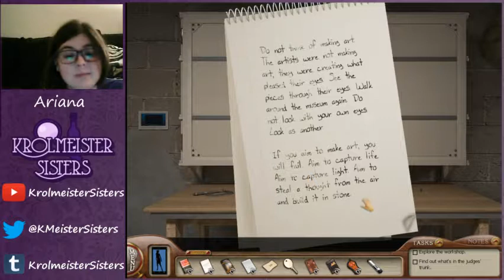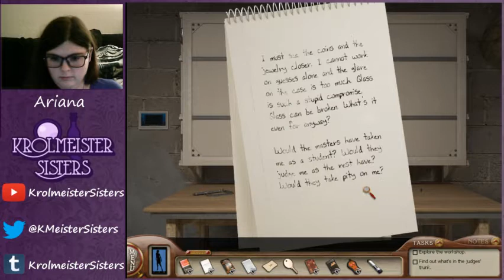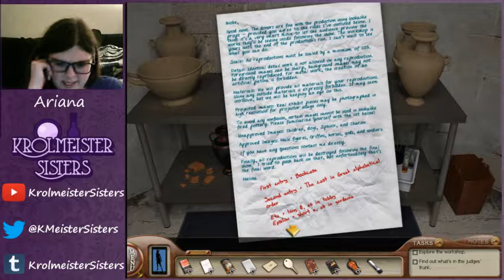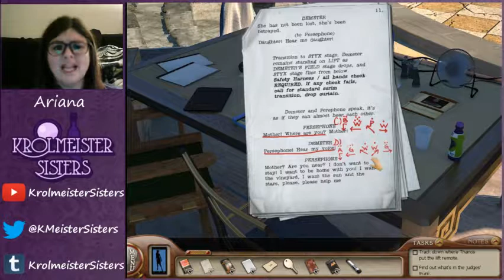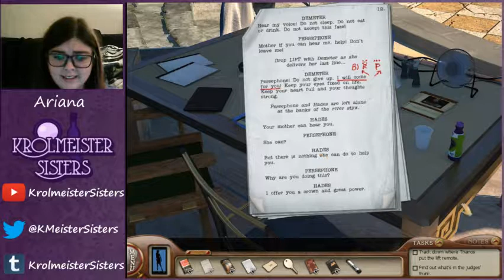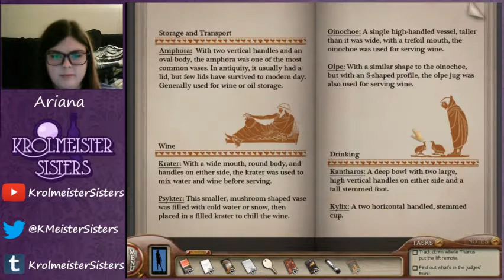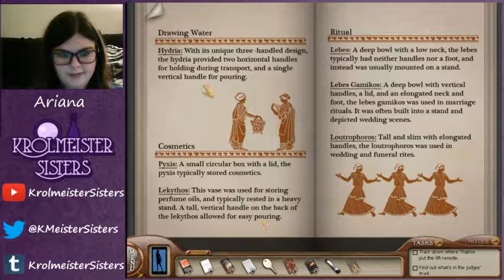Ariana Streams: Labyrinth of Lies SENIOR Pt 2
Ariana plays Labyrinth of Lies on Master Sleuth! To skip preshow: 5:53

Watch her get handsy! :V